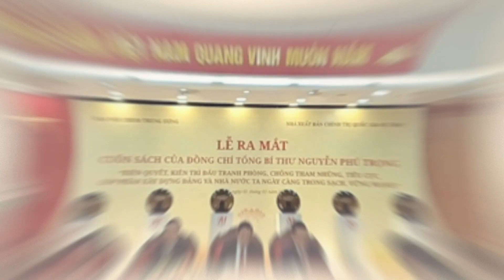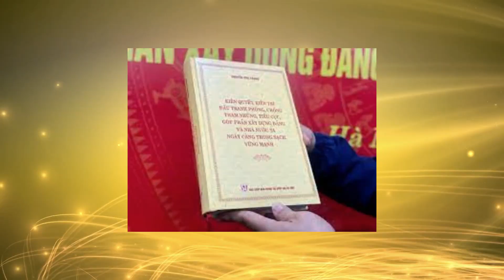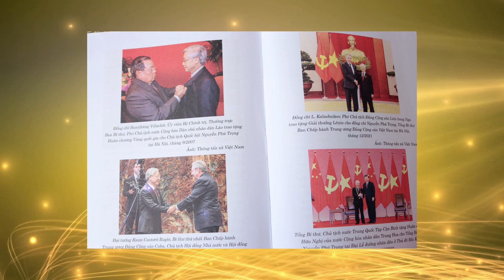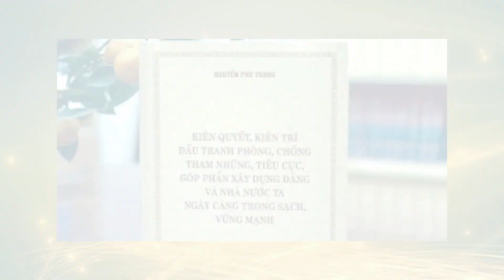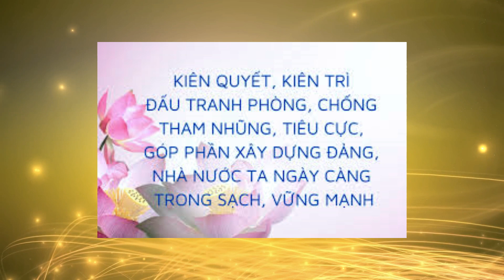H 090. Vũ Ngọc Hanh - Kiên quyết, kiên trì đấu tranh phòng chống tham,…Hội nông dân Huyện Mang Yang